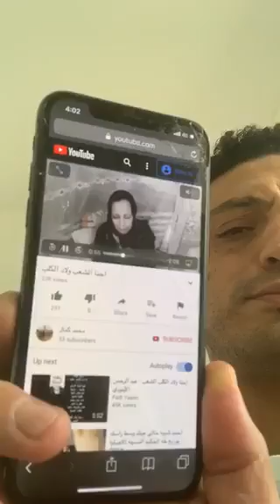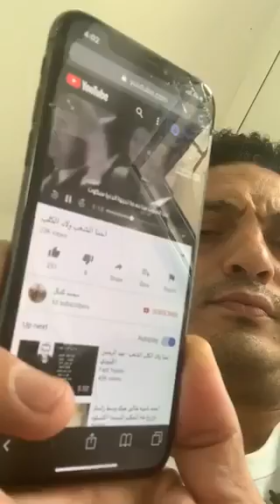فيديو جديد ل محمد_على يفضح السيسى وفساد مدينة زويل الجديدةويعرض فيديو وقصيدة لعبدالرحمن الأبنودي